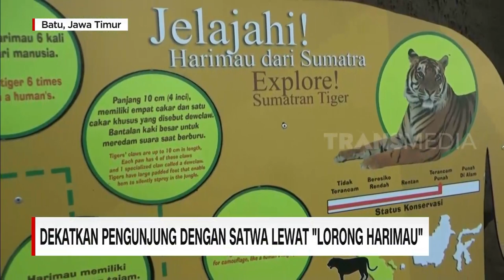Dekatkan Pengunjung Dengan Satwa Lewat Lorong Harimau | REDAKSI MALAM (30/07/20)